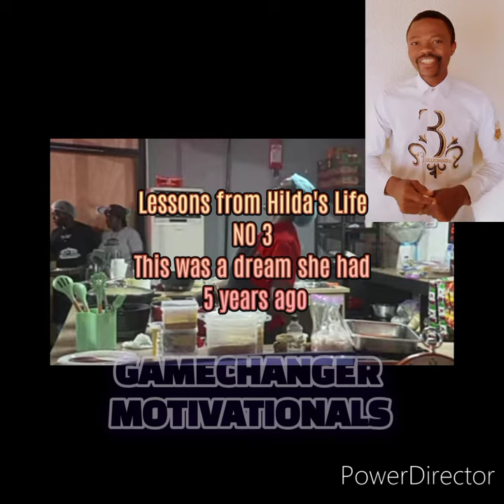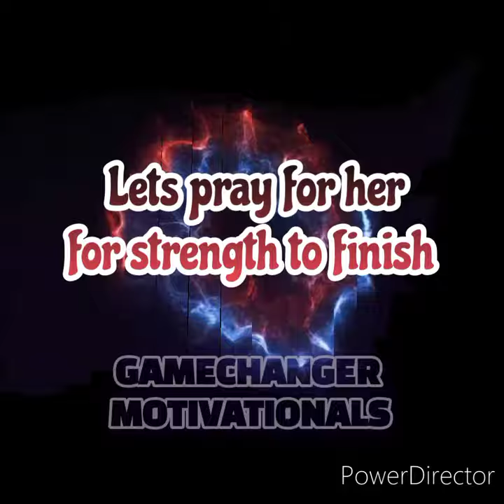Hilda Baci breaks Guinness book of records and inspires youths Lesson3